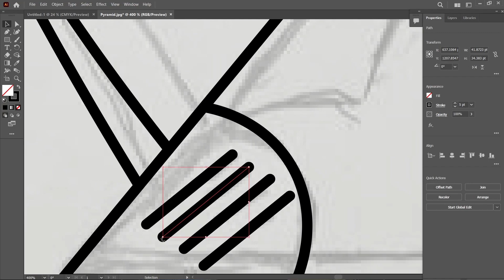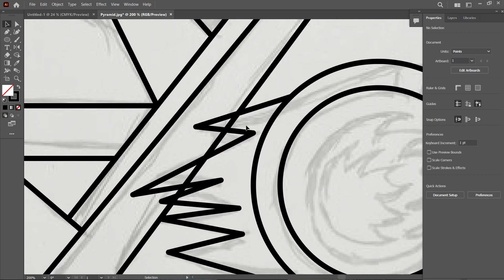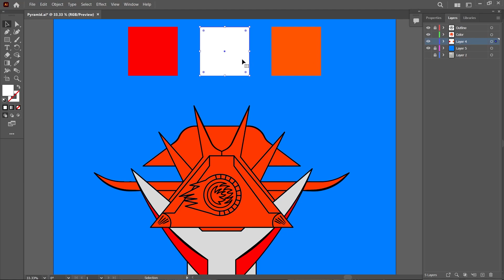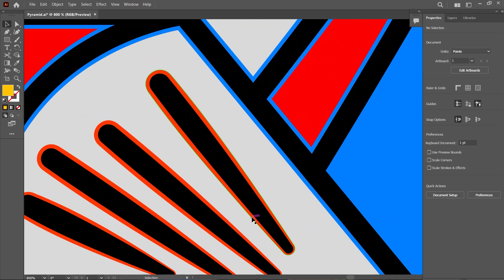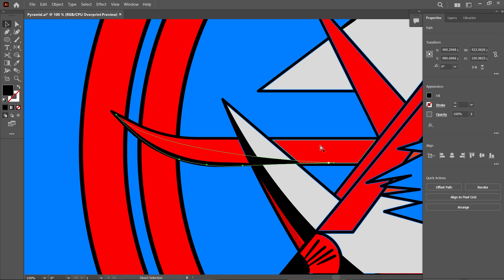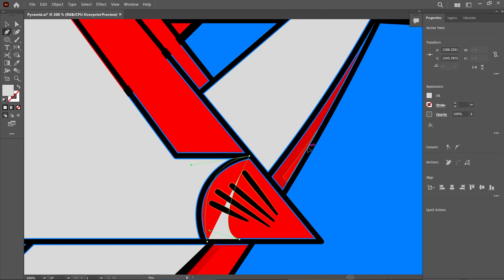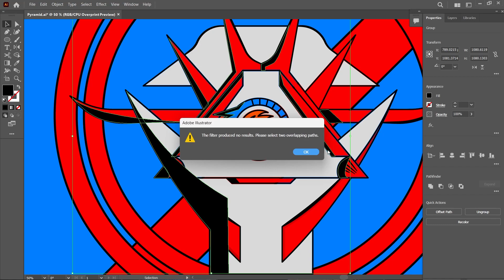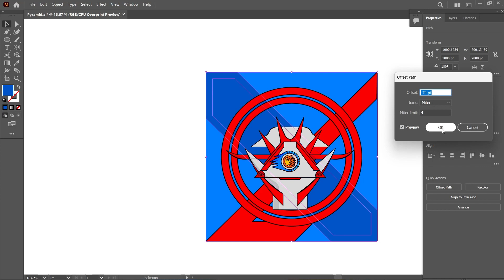How to Illustrate an Advanced Pyramid